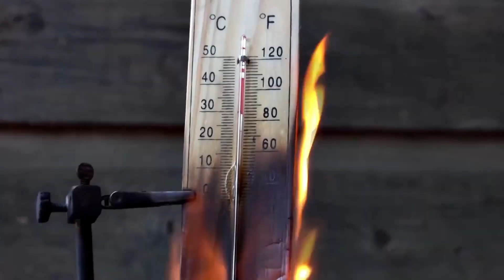ON FAIT CUIRE UN OEUF AU SOLEIL DE LA CANICULE !!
Est-il possible de cuire un oeuf au soleil ? On profite de la canicule pour vérifier le truc ...